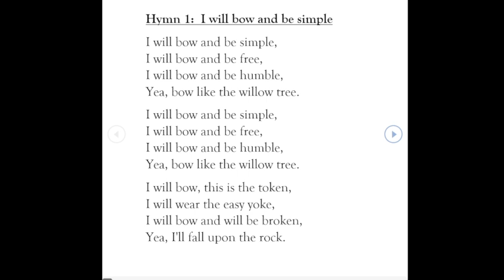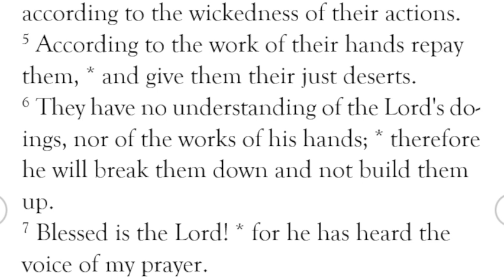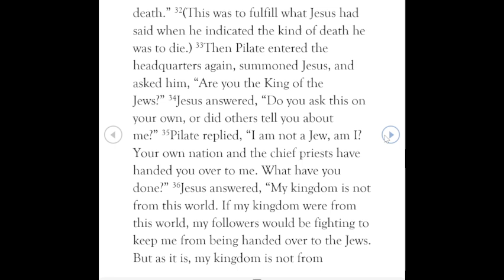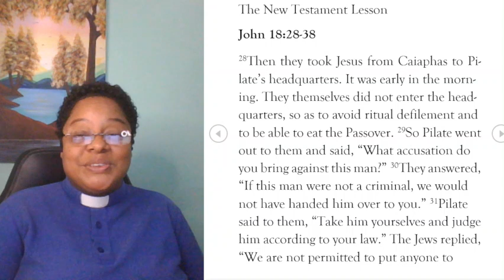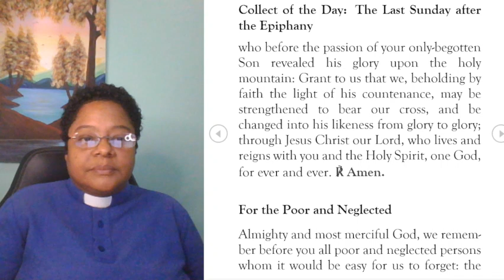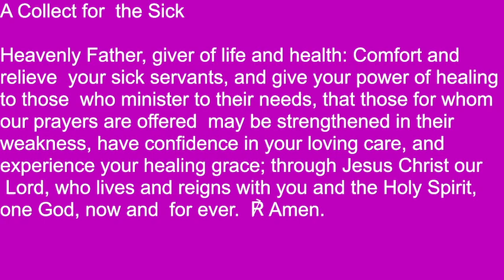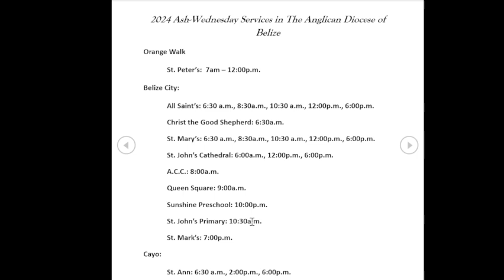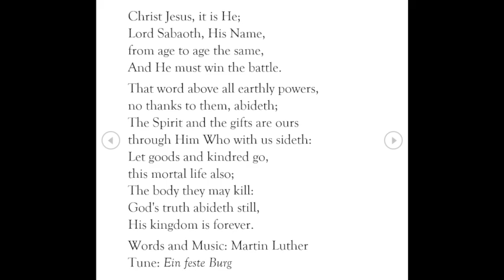Morning Prayer February 13, 2024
Theme Song: Good Morning Mih Neighba Words and Music: Brad Pattico Lead Vocal: Brad Pattico Background vocals: Michelle Pattico

Hymn 1:  I will bow and be simple

Hymn 2: A mighty fortress is our God
Words and Music: Martin Luther
Tune: Ein feste Burg